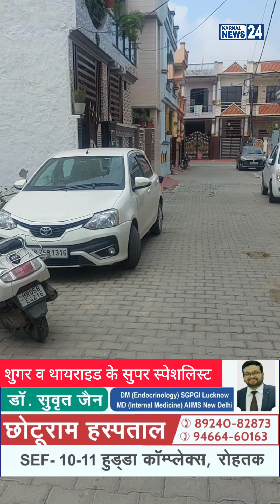क्रेटा गाड़ी चोरी हुई!! रात के अंधेरे में क्रेटा गाड़ी उड़ा कर ले गए चोर